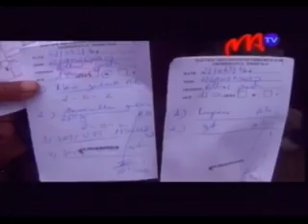02 FIANANKAVIANA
Hatramin'ny androany maraina dia mbola nisy ireo olona no nikaroka ny havany tetsy amin'ny HJRA, taorian'ny zava-niseho tetsy Mahamasina. Iray tamin'izy ireo indrindra ary ity renim-pianakaviana ity.